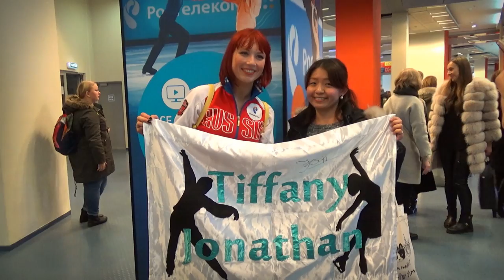Tiffany ZAHORSKI @ Rostelecom Cup 2016 / Moscow Megasport Arena lobby / 2016.11.05 / Short Preview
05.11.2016. Фигурное катание. Москва, Мегаспорт Арена. Тиффани Загорски @ Rostelecom Cup 2016

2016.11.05. Figure Skating. Moscow, Megasport Arena lobby. Tiffany Zahorski @ Rostelecom Cup 2016. Short Preview